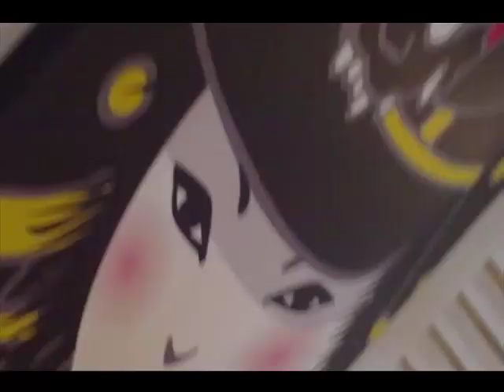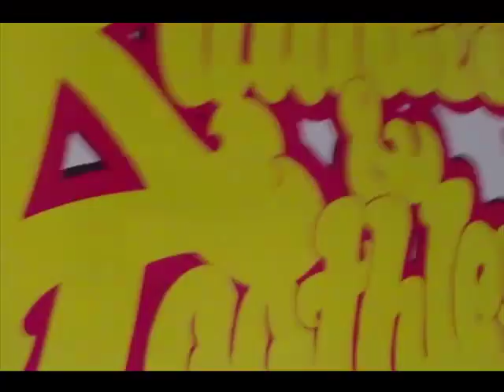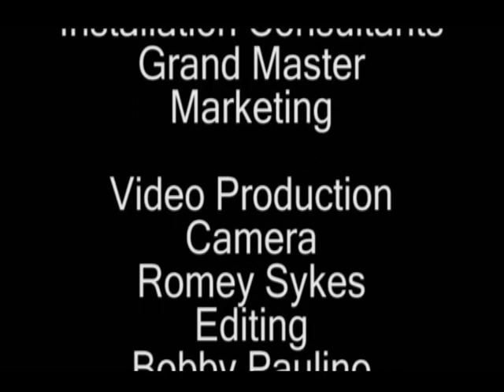Grand Master Marketing Ruthless & Toothless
Graphic walls insulation for Art Basel Miami